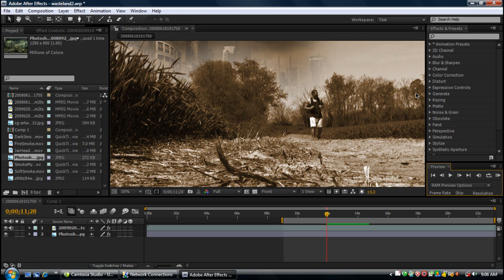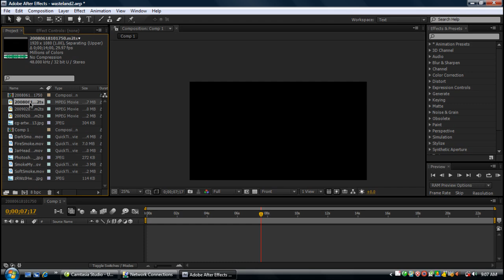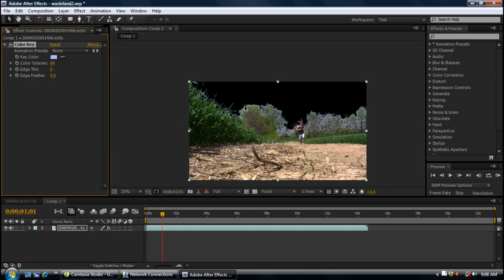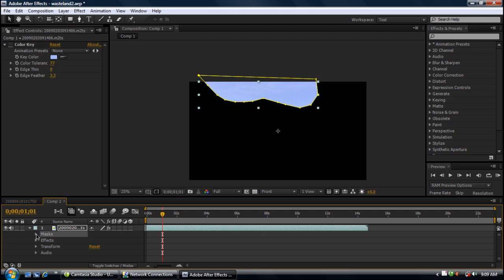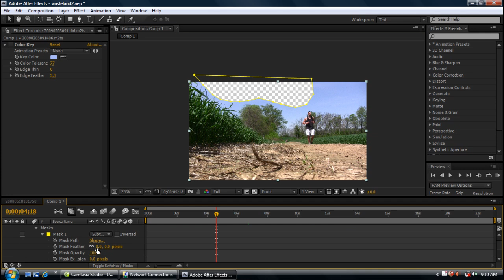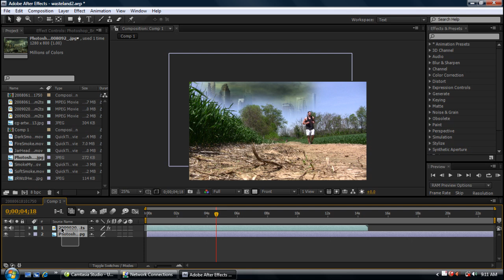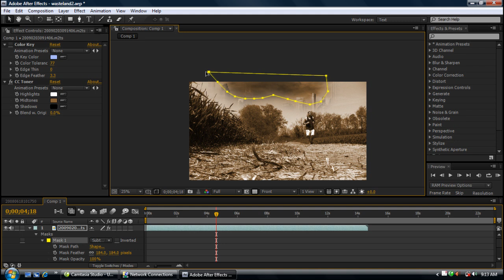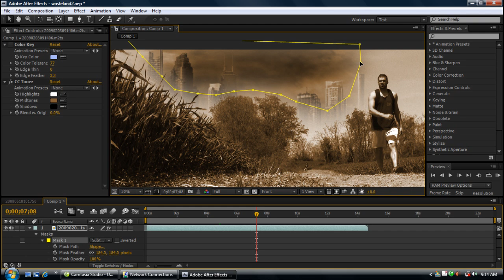Set Extension / Sky Repacement Tutorial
This is the first tutorial I ever made, so bare with me a little. This tutorial is kind of a sky replacement & set extension combined tutorial.